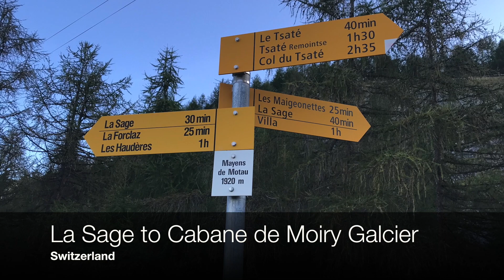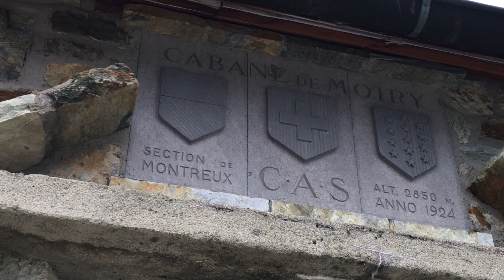Swiss Alps Hike Haute Route - Episode 3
Let's Go with Lani and JP as they hike their way across the Swiss Alps - "125 Miles that took my breath away!". This video by I Want to See Productions, is about leaving La Sage, Switzerland, for an adventure-filled hike in extreme weather to Cabane de Moiry, then on to the dam de Moiry. This leg of the Haute Route in the Swiss Alps is so dramatic and beautiful.  The series is called 125 Miles that Took My Breath Away, this is Part 3.

YouTube Music:
Undeniable,
Eagle Rock,
Thunder,

Truffula trees in the Dr. Seuss Lorax story.
the Western pasqueflower (Pulsatilla occidentalis or Anemone occidentalis)
Seedhead of western pasqueflower; Anemone occidentalis